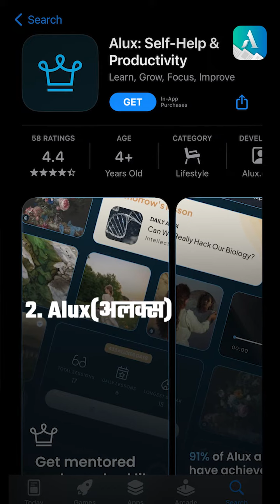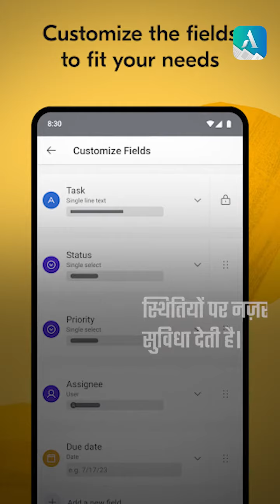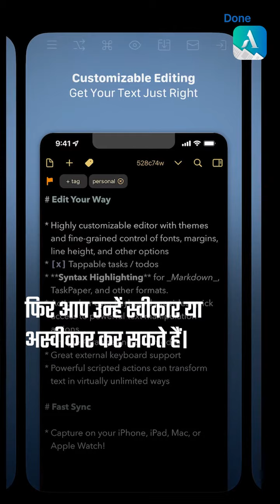ट्रैक पर बने रहें बेस्ट प्रोडक्टिविटी के लिए 5 ऐप्स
5 Apps to Stay on Track of the Best Products